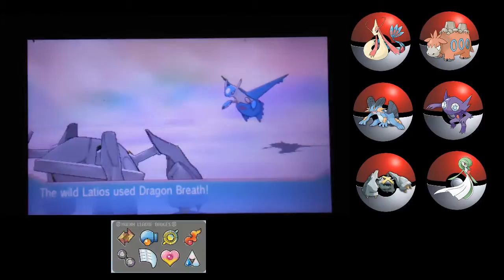Pokemon Alpha Sapphire Day 32 The Eon Ticket